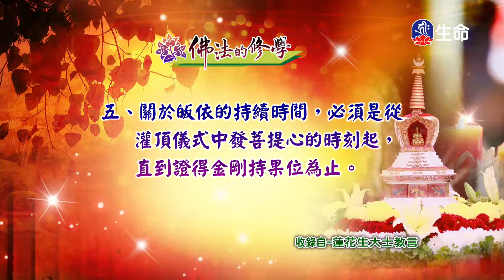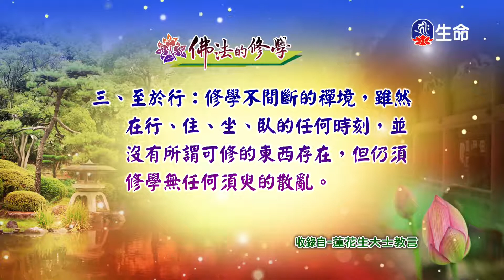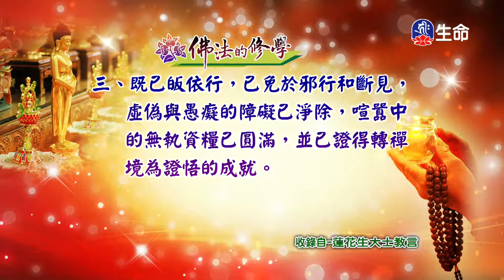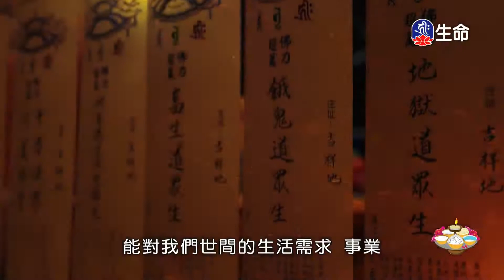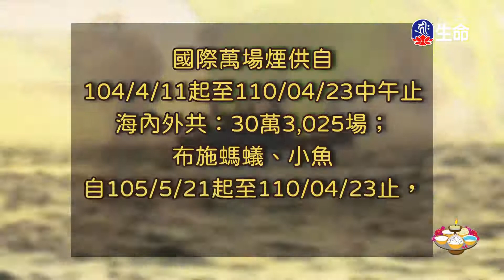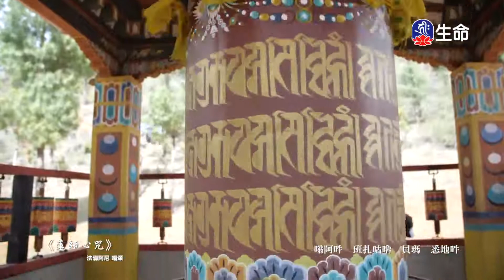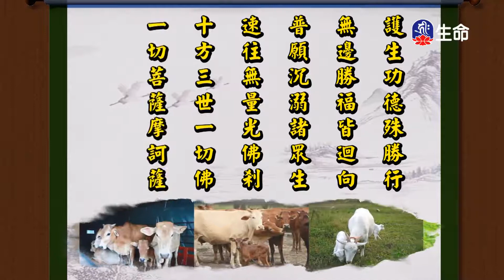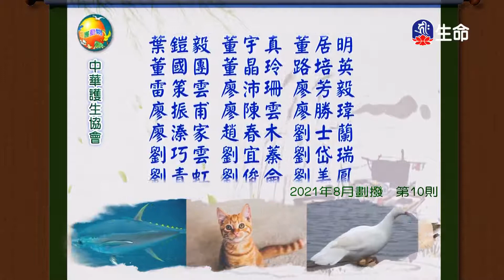佛法的修學(853)_慈悲法語_(lifetv_20220104_11:30)